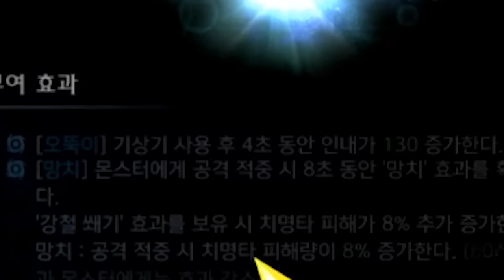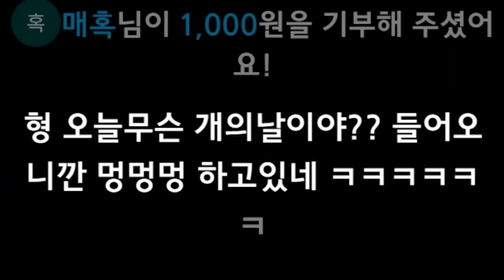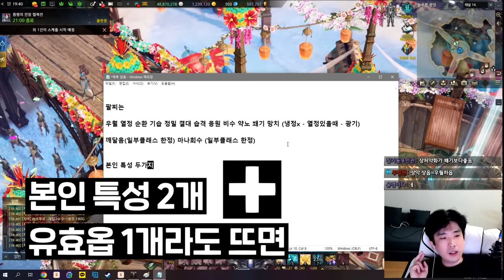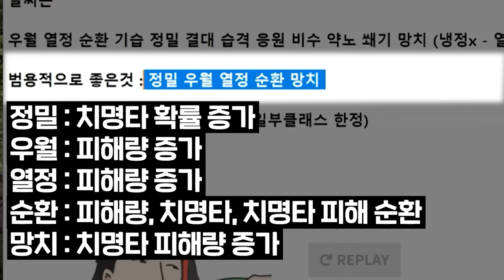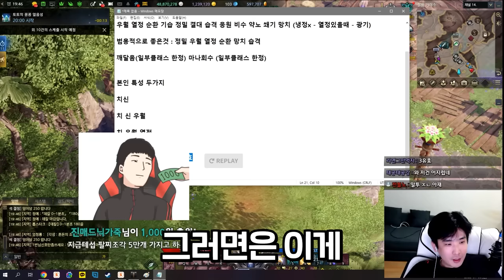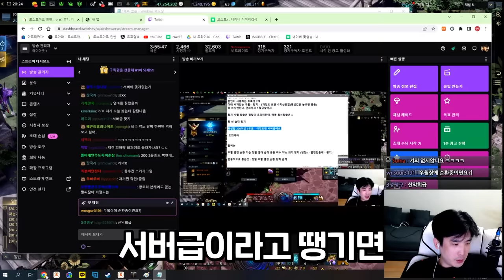고대 팔찌 800개 뽑기 [로스트아크]